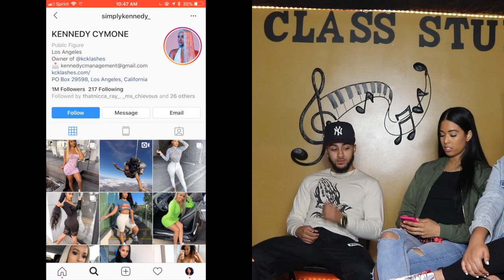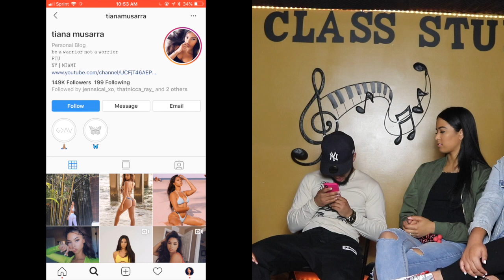TIANA VS. KENNEDY with special guest ! (TALK THAT TALK)